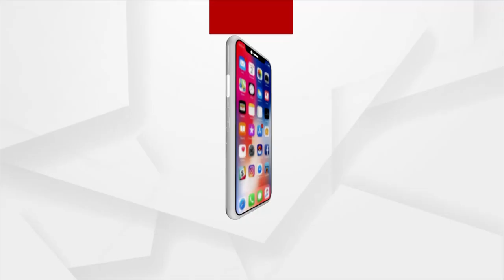କେନ୍ଦୁଝର ବିଧାୟକ ମୋହନ ମାଝୀଙ୍କ ଗାଡ଼ିକୁ ବୋମାମାଡ଼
କେନ୍ଦୁଝର ବିଧାୟକ ମୋହନ ମାଝୀଙ୍କ ଗାଡ଼ିକୁ ବୋମାମାଡ଼ । ବୋମାମାଡ଼ ନେଇ ଟାଉନ୍ ଥାନାରେ ଅଭିଯୋଗ କଲେ ବିଧାୟକ । କେଉଁଥିପାଇଁ ଦୁର୍ବୃତ୍ତ ବୋମାମାଡ଼ କଲେ ଜଣାପଡ଼ିନି ।